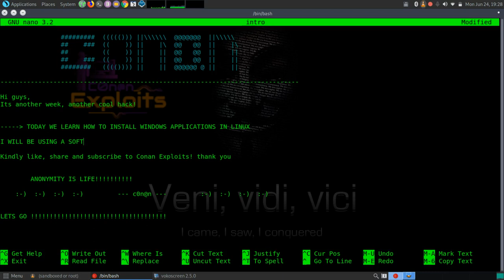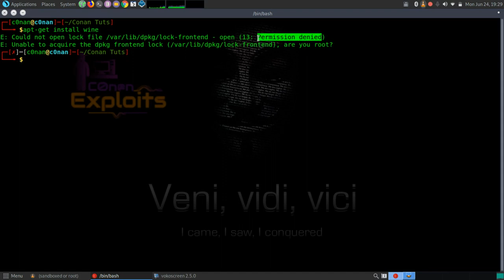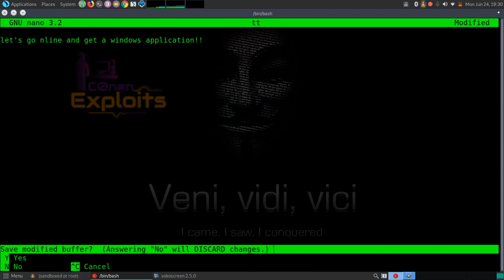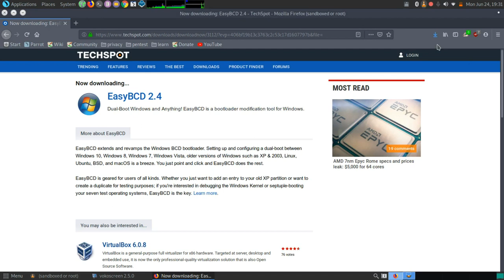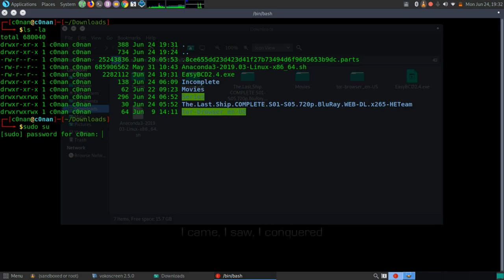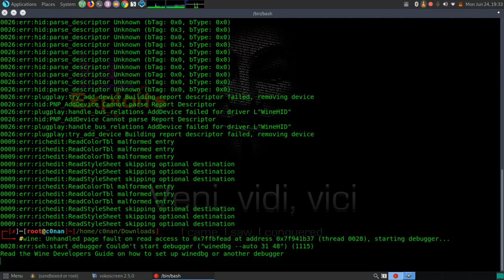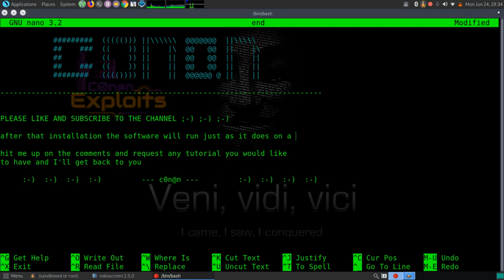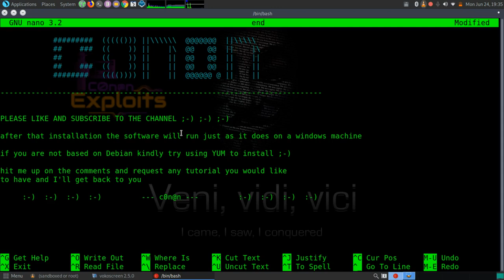Running Windows Programs on Linux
Wine (originally an acronym for "Wine Is Not an Emulator") is a compatibility layer capable of running Windows applications on several POSIX-compliant operating systems, such as Linux, macOS, & BSD. Instead of simulating internal Windows logic like a virtual machine or emulator, Wine translates Windows API calls into POSIX calls on-the-fly, eliminating the performance and memory penalties of other methods and allowing you to cleanly integrate Windows applications into your desktop.

Song
Mortals
Artist